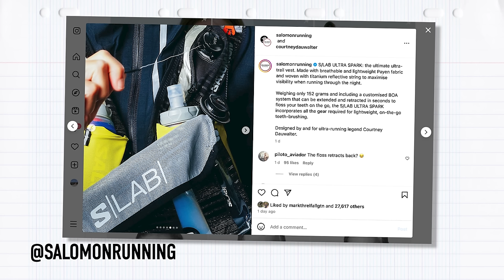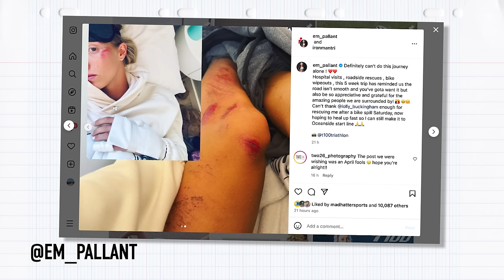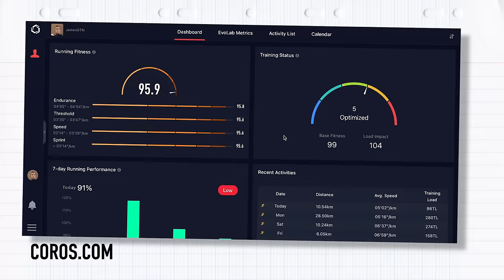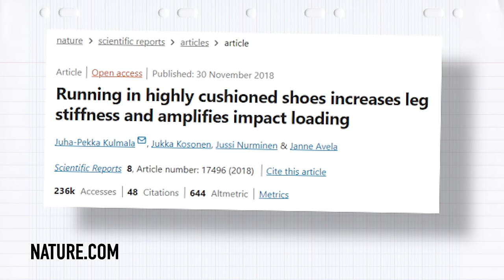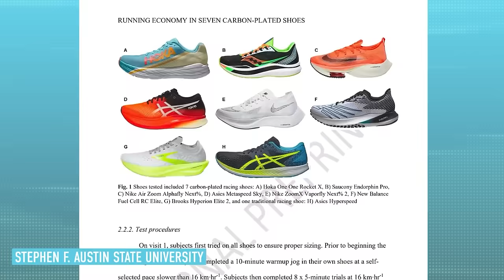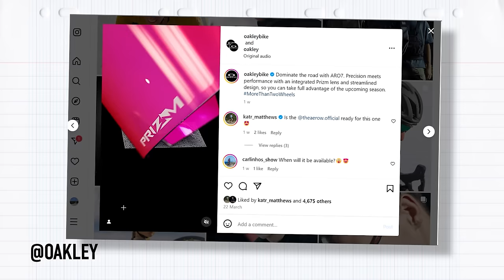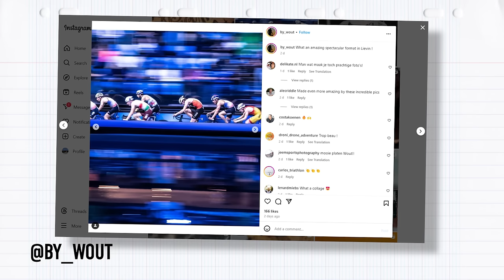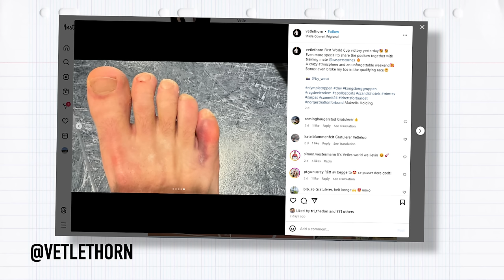Have Running Shoes Got Too Much Cushion? | The GTN Show Ep. 347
Are running shoes becoming too cushioned? We also round up the best April Fools on social media, an attempt at the Longest Triathlon record, and a thrilling indoor triathlon around a velodrome! We've also got a stacked start list at Ironman Oceanside 70.3 AND we have a new watch partner. 👀

Welcome 0:00
Reacts 0:29
Tri News 4:41
Running shoes too cushioned? 8:03
What The Tech 13:59
Race News 15:48
Say What?! 22:35